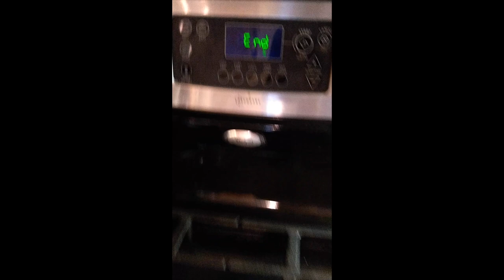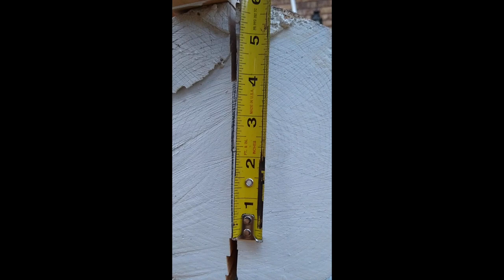I Made a Board (or two) by hand! HD 1080p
I needed a long board to make a new cutting board for my baguettes. I cut a board from a log using a handsaw (...and a skill saw and a reciprocating saw and an electric chainsaw and a real chainsaw and a disk grinder with a 24grit carbide disk). I got my board (actually two)! Learn from my mistakes. This video will save you hundreds of hours!